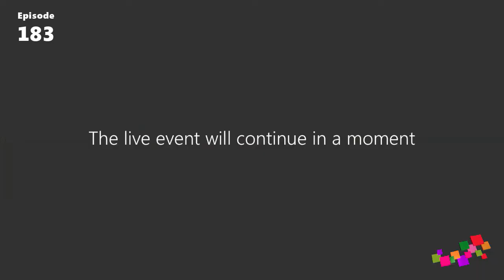[183] Une build bien chargée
Episode 183 avec un trio classique : Cassim, Flobo et Guillaume. C'est l'occasion de faire le point sur la Build que MS vient de faire en distanciel. Au programme, du Windows, du Linux, des logiciels, de l'universel... et un petit point sur la sortie de la Xbox Serie X.

Allez, c'est parti ! Bonne écoute, et bon visionnage !
Et si vous nous laissiez un commentaire sous la vidéo ? Ce serait tellement sympathique ! ;) Merci d'avance !

- Le flux RSS (de l'ensemble du site et de toutes les vidéos)